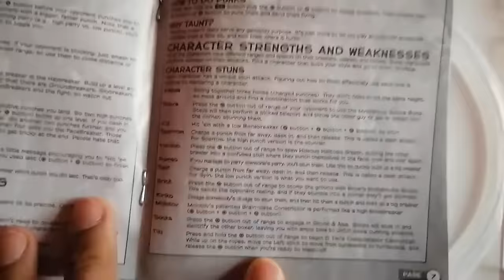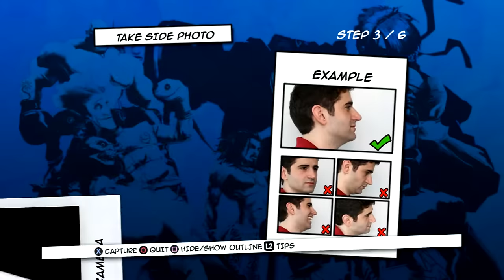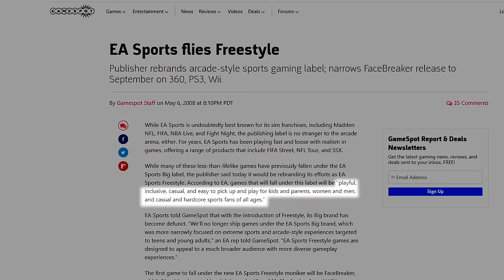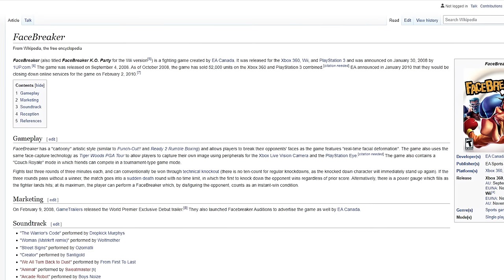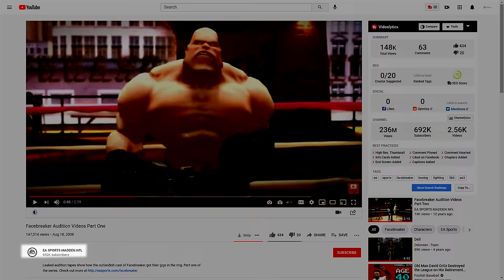FaceBreaker - The Most Difficult and Obscure EA Sports Game | GameDay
Facebreaker is a lesser known, super hard sports game. Lets shed some light on it.